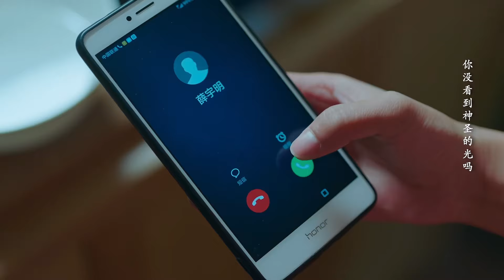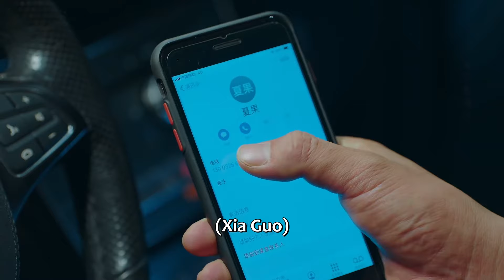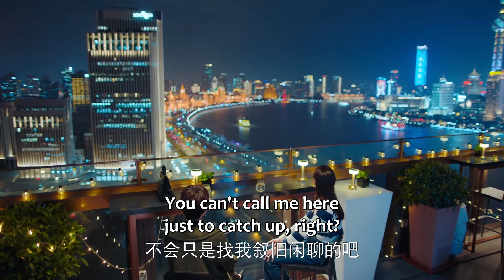💐少女以為霸總在利用她，不料真相大白，她終於明白霸總為她做了多少！【生活在别处的我 What If】